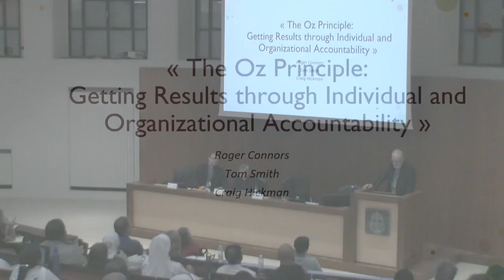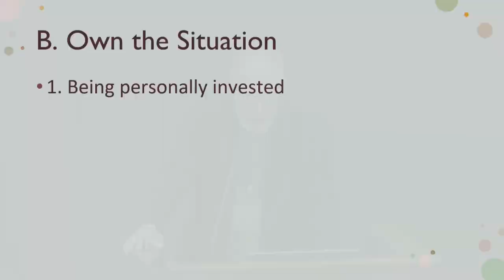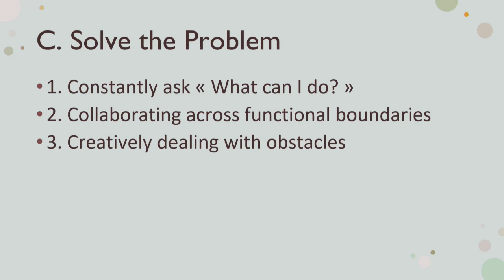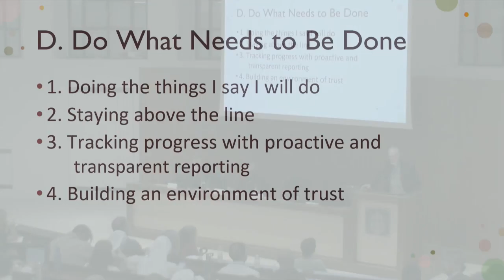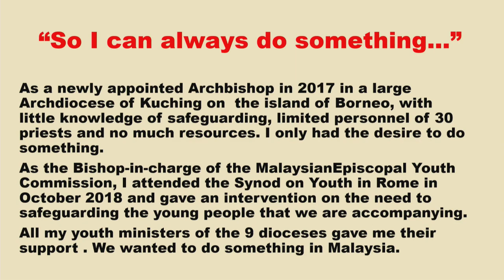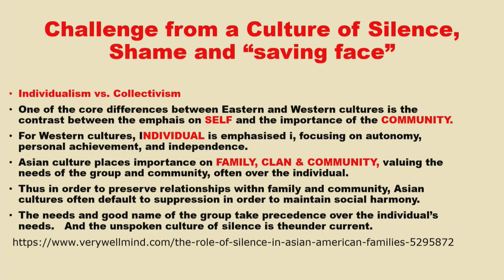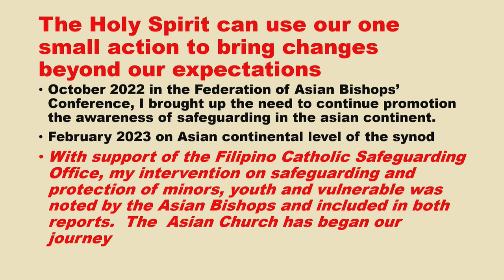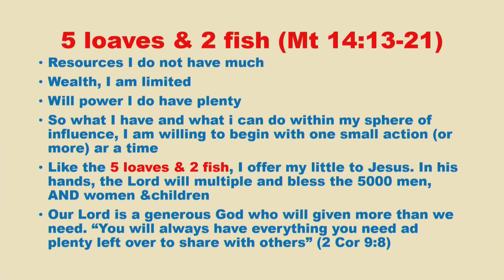Challenges for Bishops | Archbishop Paul-André Durocher & Archbishop Simon Peter Poh Hoon Seng